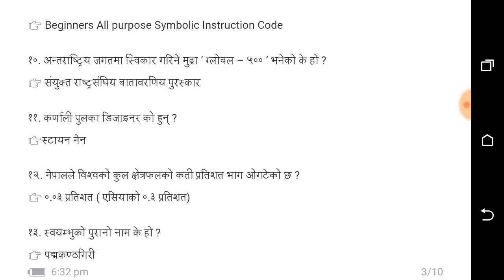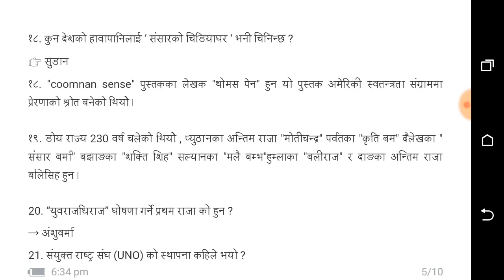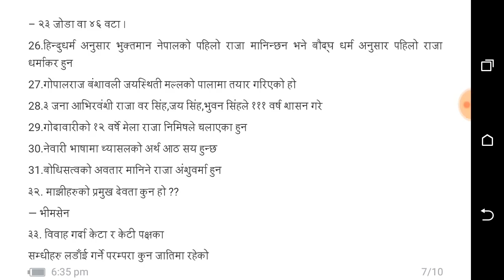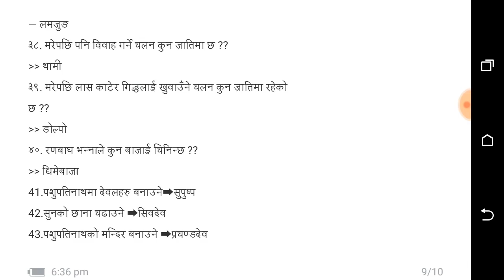खरीदार प्रथम पत्र// महिला विकास अधिकृत// नेपाल राष्ट्र बैंक।